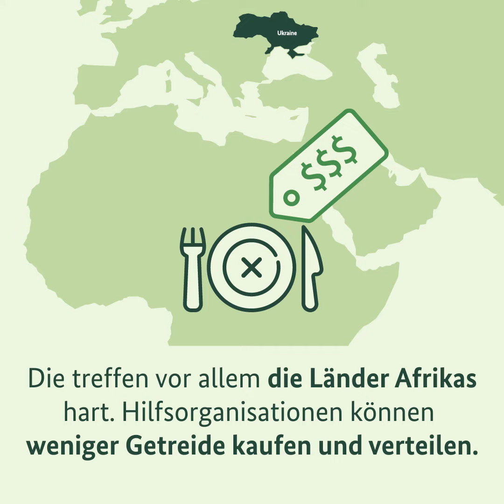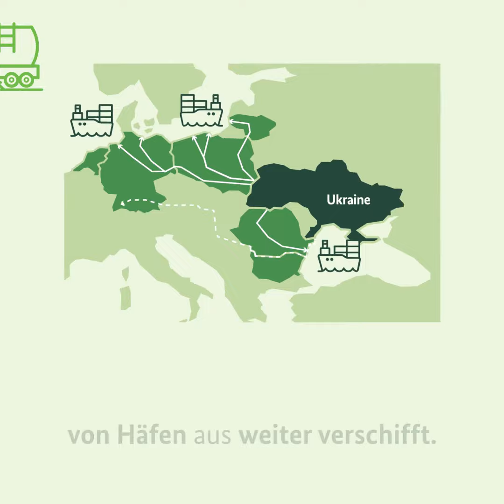Erklärfilm - Solidarity Lanes für Getreidelieferungen aus der Ukraine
Der Export von Agrarerzeugnissen aus der Ukraine ist ein aktiver Beitrag, um globale Versorgungskrisen zu vermeiden, und stärkt die Ukraine wirtschaftlich. Das BMEL unterstützt die Ukraine dabei, alternative Exportrouten jenseits der Seehäfen zu erschließen. Beispielsweise hat das BMEL 2,7 Millionen Euro für die Beschaffung von Getreidelagerungseinheiten und den Aufbau eines Veterinär- und phytosanitären Labors im ukrainischen Izmail bereitgestellt. Damit sollen die Warenkontrollen beschleunigt werden. Durch das von den Vereinten Nationen und der Türkei vermittelte Abkommen zum sicheren Export von ukrainischen Agrarprodukten konnte die Ukraine trotz des russischen Angriffskrieges begrenzt wieder Getreide auf dem Seeweg über das Schwarze Meer verschiffen. Russland hat das Abkommen jedoch aufgekündigt. Das zeigt, der Seeweg ist unsicher, solange Putin Krieg führt. Solidarity Lanes bleiben wichtig!